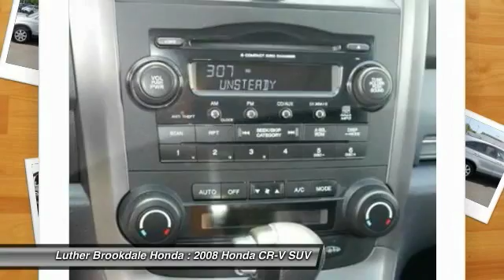2008 Honda CR-V Brooklyn Center,Maple Grove,Plymouth,Minneapolis R1804A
2008 Honda CR-V EX-L

EX-L trim. PRICED TO MOVE $600 below Kelley Blue Book!, FUEL EFFICIENT 26 MPG Hwy/20 MPG City! Sunroof, Heated Leather Seats, Satellite Radio, Premium Sound System, Alloy Wheels, 4x4, IIHS Top Safety Pick. READ MORE! KEY FEATURES INCLUDE: Sunroof, 4x4, Premium Sound System, Satellite Radio, Heated Driver Seat EXPERTS ARE SAYING: Consumer Guide Best Buy SUV. The Honda CR-V is remarkably nimble by compact SUV standards, thanks to a relatively firm suspension and sharp steering with excellent road feel. Braking performance is top-notch as well. -Edmunds.com. 5 Star Driver Front Crash Rating. 5 Star Driver Side Crash Rating. Great Gas Mileage: 26 MPG Hwy. A GREAT TIME TO BUY: This CR-V is priced $600 below Kelley Blue Book. Honda EX-L with Whistler Silver Metallic exterior and Black interior features a 4 Cylinder Engine with 166 HP at 5800 RPM*. OUR OFFERINGS: We Will Pay Cash For Your Vehicle. Your car could be worth more than you think! And we'll buy it - even if you don't buy from us. ALL makes and models. ALL price ranges! We'll quote ANY vehicle, regardless of condition. If you accept, you'll walk away with the cash. You'll never find a simpler, safer way to sell your car. Pricing analysis performed on 5/14/2016. Horsepower calculations based on trim engine configuration. Fuel economy calculations based on original manufacturer data for trim engine configuration. Please confirm the accuracy of the included equipment by calling us prior to purchase.